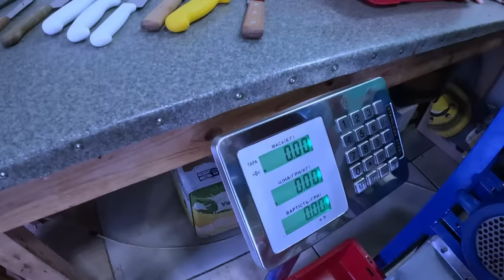СВИНОМАТКУ НА ПЕРЕКРУТ... 660KG ФАРШУ ЗА 60 МИНУТ, СУСІДИ В ШОКІ